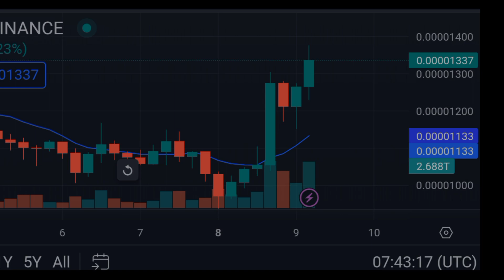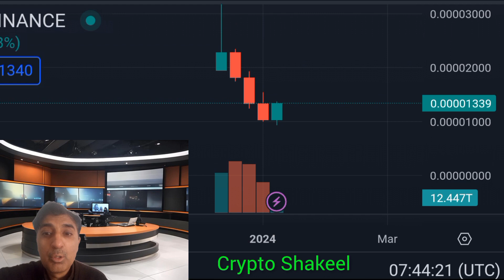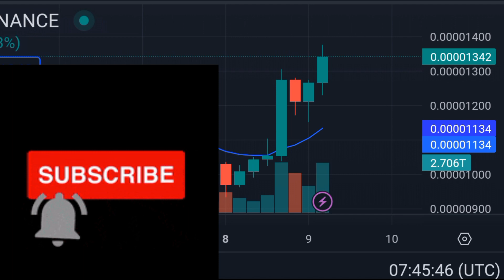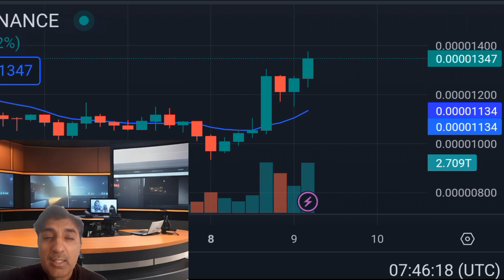The Rise of Bonk coin|Bonk coin news today|Bonk coin price prediction Crypto Shakeel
bonk coin market
bonk coin review
what is bonk coin
coin
grok coin
bonk coin binance
bonk coin website
$bonk
bonk coin market cap
is bonk coin worth it
BONK coinmarketcap
BONK airdrop
BONK CoinGecko
BONK Solana
bonk coin tamil